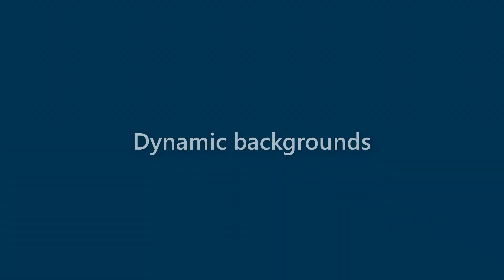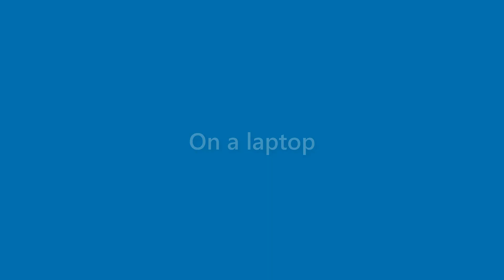Alana Wiley - appearance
Name Look - Alana Wiley - appearance. In this video we present "Alana Wiley" name look and feel in various scenarios.
This video will cover:
How does "Alana Wiley" look as a personal letterhead?
How does "Alana Wiley" look on a business card?
How does "Alana Wiley" look on a computer/laptop screen?
How does "Alana Wiley" look with different background colors?
How does "Alana Wiley" look with various fonts?